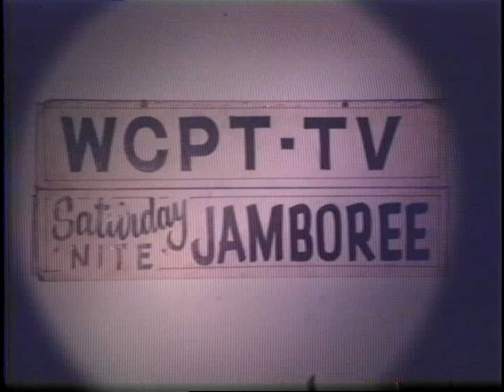WCPT-TV Saturday Jamboree Jim Young sings "The Old Home Place."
Early 80's from 3/4 U-Matic video tape digitized by TAMIS, the Tennessee Archive of Moving Image and Sound in Knoxville TN